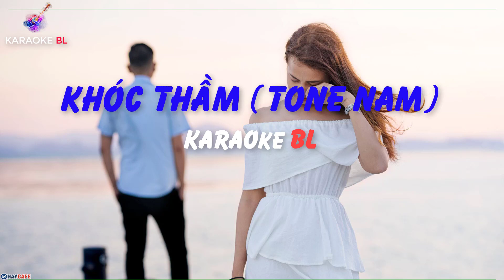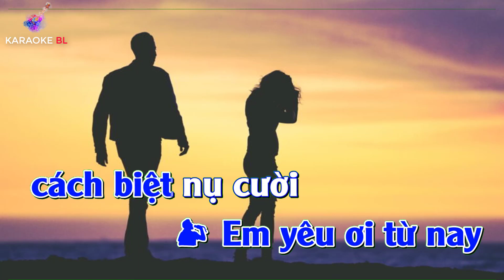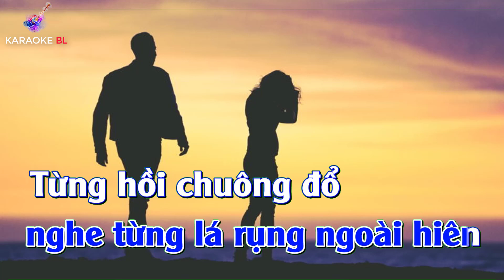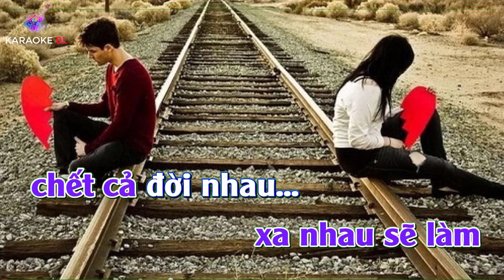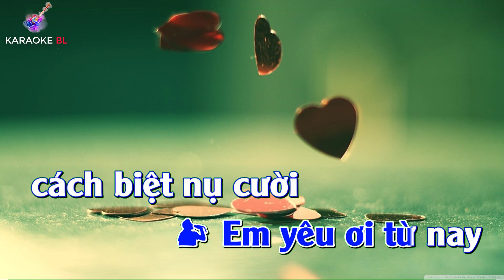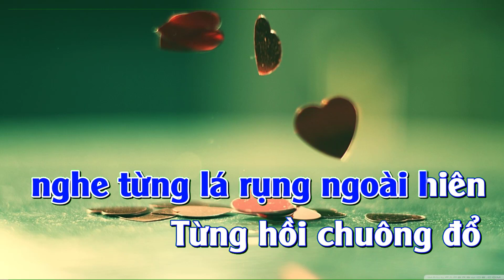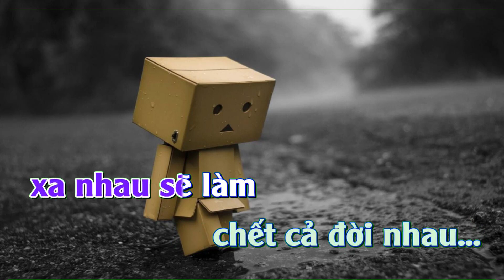[KARAOKE] KHOC THẦM (TONE NAM)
Chào mừng quý vị đến với KARAOKEBL. Chúc quý vị có những phút giải trí vui vẻ